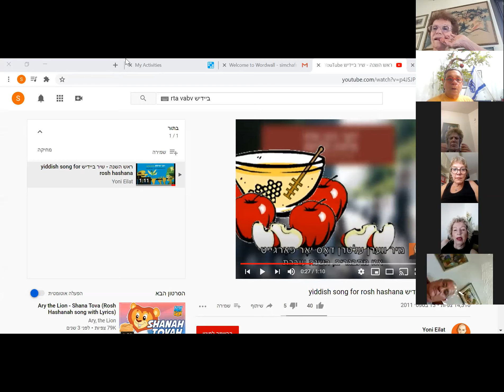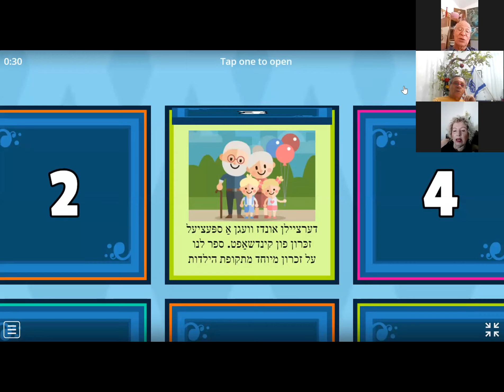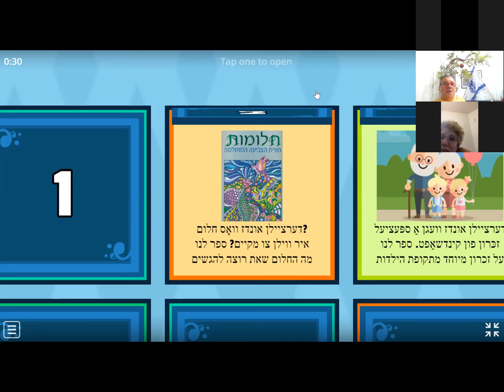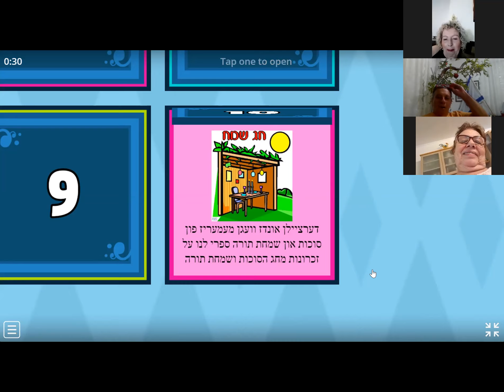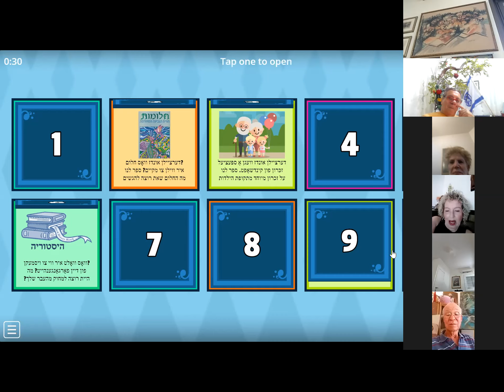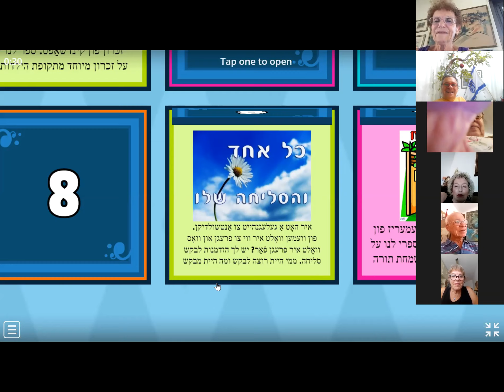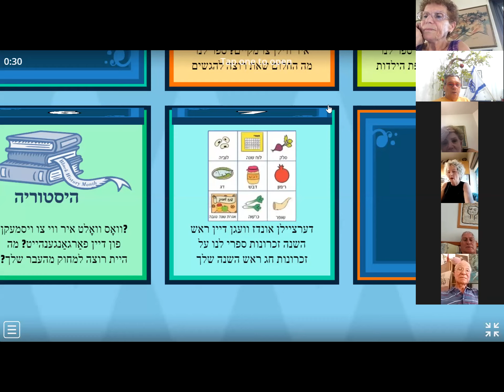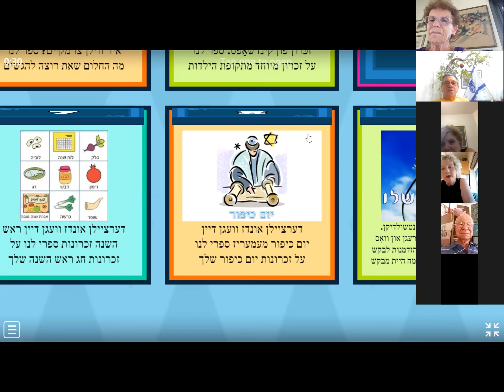צוזאמן שישים על הים - ראש השנה תשפא בזום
מפגש בזום צוזאמן שישים על הים - ראש השנה תשפא